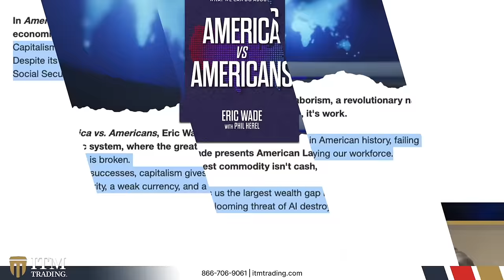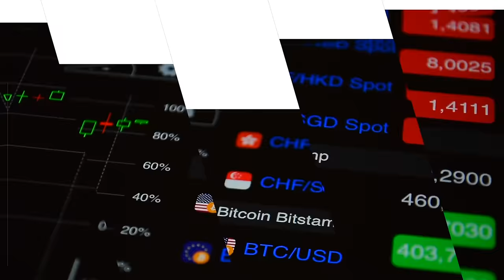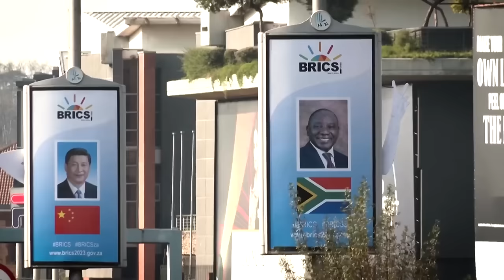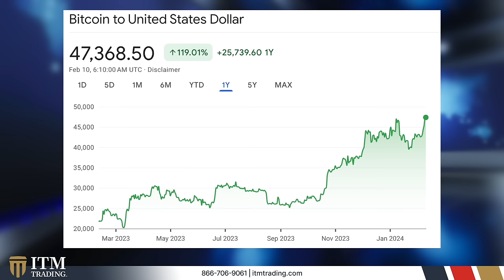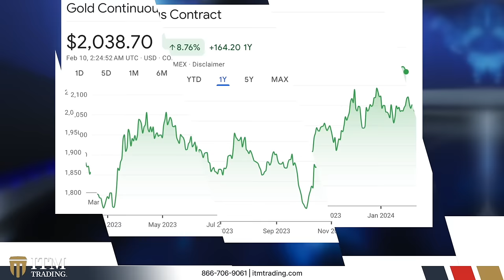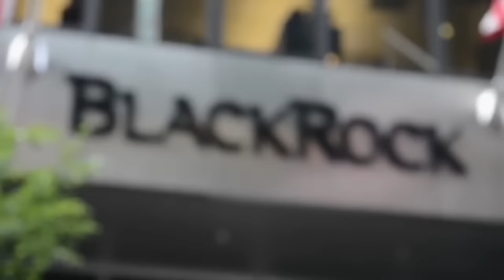Dollar Needs to be Gold Backed for Chance of Survival and to Rival BRICS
Daniela Cambone engages in a conversation with Eric Wade, the editor of Crypto Capital at Stansberry Research, also known for his authorship of "America Vs. Americans: How Capitalism Has Failed a Capitalist Nation and What We Can Do About It". In their discussion, Wade delves into the central themes of his book, touching upon the U.S. dollar, bitcoin, gold, and strategies for reducing taxes. He emphasizes a shift in the capitalist approach, advocating for valuing and enhancing the worth of people's labor. “Capitalism is if we could respect labor more, if we could make people's labor worth more,” he says. Wade also talks about the prospect of offering free education without imposing burdensome tax hikes. Concluding on a bold prediction, Wade forecasts a trajectory leading gold to soar to $3,500 an ounce within the coming years. Dive into the video to gain deeper insights into his compelling perspectives.

📖 CHAPTERS:
00:00 America vs Americans
4:34 Free education
6:44 U.S. Dollar as hard currency
8:51 Bitcoin
10:13 BRICS currency
11:30 Goal of the book
13:16 What made Eric write the book?
17:49 Socialism
19:42 Healthcare
24:17 Bitcoin ETFs/Gold
29:14 Bitcoin ETF out of the system
32:13 CBDCs